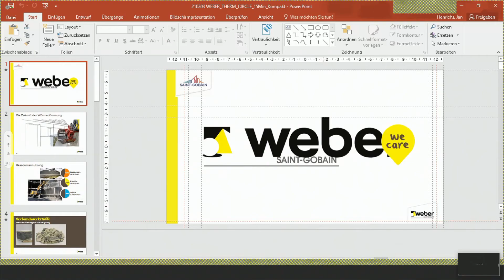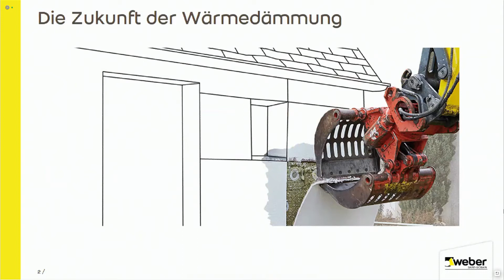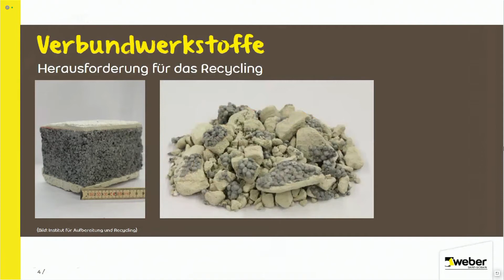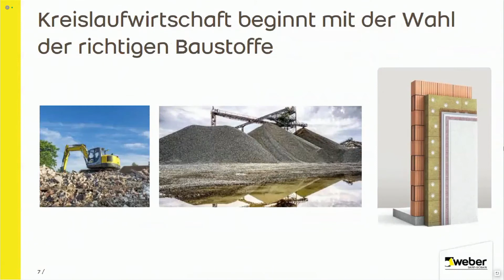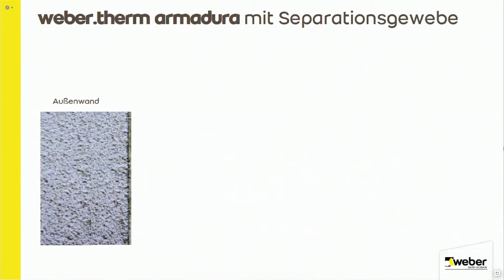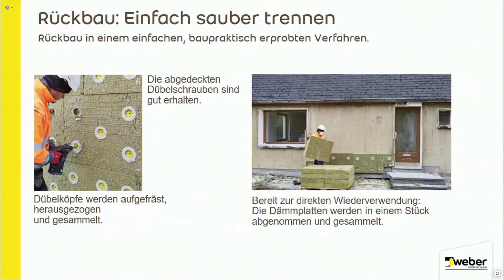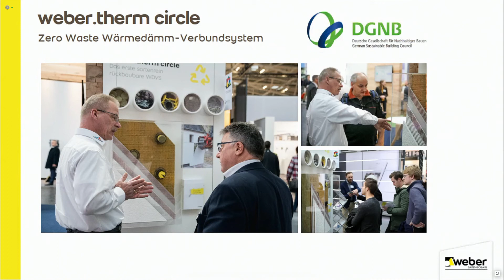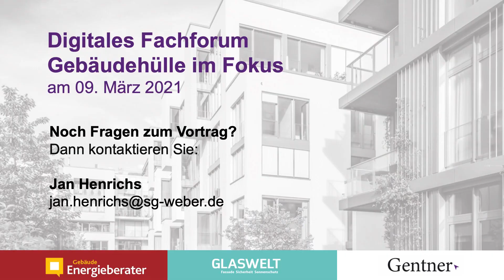Die Wärmedämmung der Zukunft von Saint Gobain Weber - Recyclingfähige Wärmedämm-Verbundsysteme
Wir bauen noch, als wären Rohstoffe wie Sand und Kalk unbegrenzt Vorhanden - ein Irrtum mit dramatischen Folgen. Weber ist überzeugt, dass die in Bauwerken und ihren Komponenten gebundene graue Energie nicht für eine einmalige Nutzung verschwendet werden darf und hat eine Lösung entwickelt: weber.therm circle.
Das neuartige recyclierbare Wärmedämm-Verbundsystem ist mit einem extrem soliden Aufbau auf Qualität und Langlebigkeit angelegt, bezieht aber gleichzeitig von Anfang an Umbauten, Rückbau und Technologiesprünge mit ein. Alle Komponenten des Systems (Dämmstoff, Dübel, Gewebe und mineralische Putzmörtel) können sortenrein getrennt und der Wiederverwertung zugeführt werden.
Dies erreicht weber.therm circle durch einen intelligenten Aufbau unter Verzicht auf Klebemörtel. Die Details erläutern wir gern in einem persönlichen Gespräch. Neben der Recyclierbarkeit erfüllt weber.therm circle zusätzlich alle weiteren Anforderungen an ein Premium-WDVS: guter Wärme- und Schallschutz, nicht brennbar, sehr solide durch dicke Putzschicht, effektiver Schutz vor Veralgung ohne Biozide.
weber.therm circle bietet somit eine schlüssige Antwort auf die bislang ungeklärte Frage nach dem Recycling von Wärmedämm-Verbundsystemen und ermöglicht es, in höchster Qualität und gleichzeitig an der Spitze des ökologischen Fortschritts zu bauen. Das bauaufsichtlich zugelassene System wurde bereits mehrfach ausgezeichnet, unter anderem mit dem renommierten „Bundespreis ecodesign“.